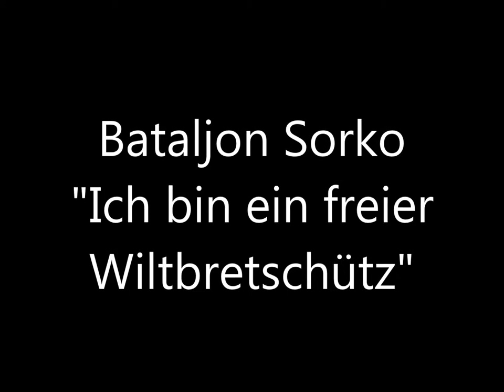Bataljon Sorko: "Ich bin ein freier Wiltbretschütz"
Bataljon Sorko synger / sings / singen "Ich bin ein freier Wiltbretschütz"

En av sangene de østerrikske bergjegerne fra Wehrmacht sang mens de marsjerte gjennom Nordland i mai og juni 1940.

One of the songs the austrian soldiers from Wehrmacht sang while marching through Nordland county in Northern Norway in mai and june 1940.

Einer der Songs die österreichischen Soldaten aus der Wehrmacht sang beim Marschieren durch Nordland in Nord-Norwegen im Mai und Juni 1940.